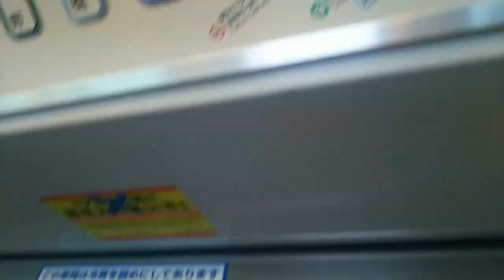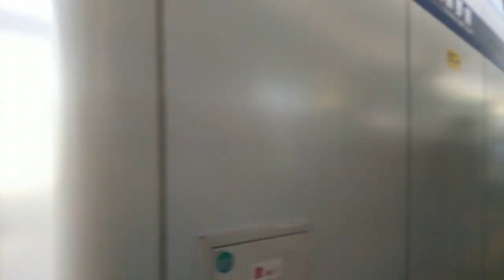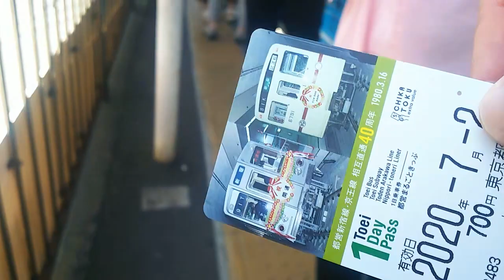《乗り換え》日暮里・舎人ライナー、熊野前駅から都電荒川線、熊野前停留場へ。 Kumanomae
都営まるごときっぷ(一日乗車券)を利用して乗り換えています。

逆コースの早稲田方面停留場からの乗り換え動画はアップ済みです↓↓↓
乗り換え都電荒川線、熊野前停留場から日暮里・舎人ライナー、熊野前駅へ、はコチラ

隣の赤土小学校前駅から撮っています。

1:05、熊野前駅到着、降車します
1:24、下ります
1:47、改札口出る
1:59、改札を背にして左へ
2:05、下ります
2:27、ここで早稲田方面なら左へ横断歩道渡って下さい、三ノ輪橋方面は正面の横断歩道へ。
2:35、横断歩道渡る
2:41、渡りきらずに途中に停留場があります
3:02、都電のりばに到着。2分で来れましたね。
3:16、画面中央奥には早稲田方面の停留場が見えます
3:38、都電が近づいてきました
4:06、本日は都営まるごときっぷを利用しています。
4:20、運転士さんの脇のドアから乗車します。

【都電荒川線(東京さくらトラム)】熊野前～荒川遊園地前間、右側車窓はコチラ